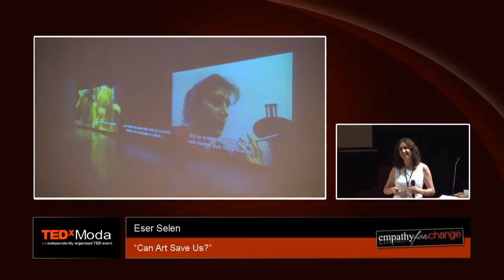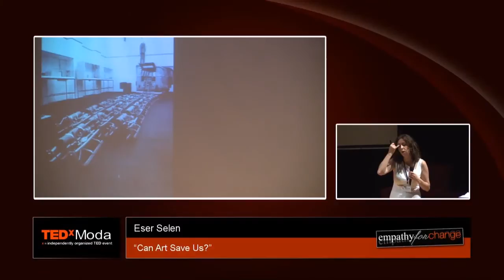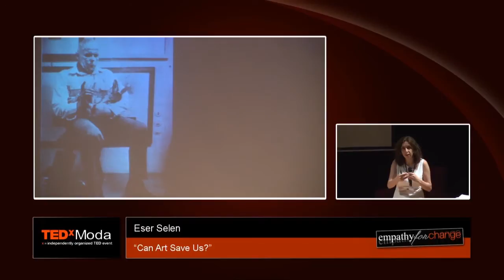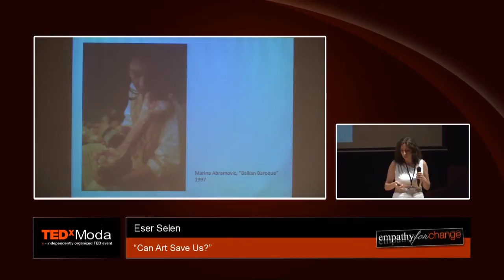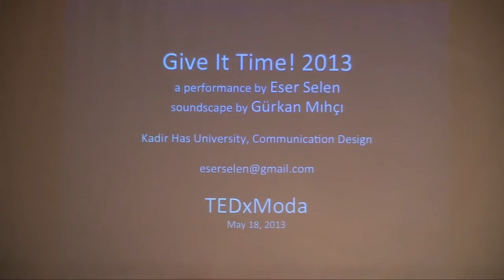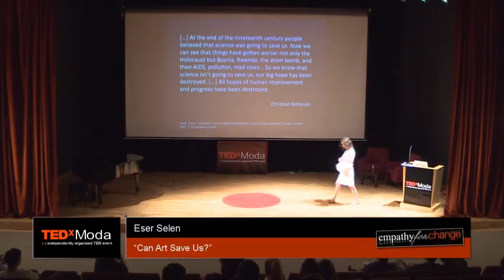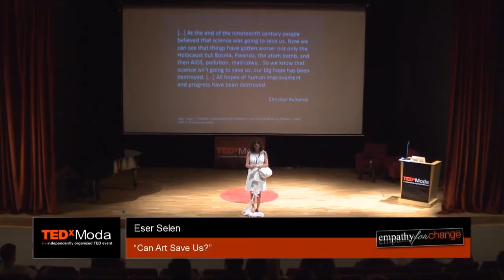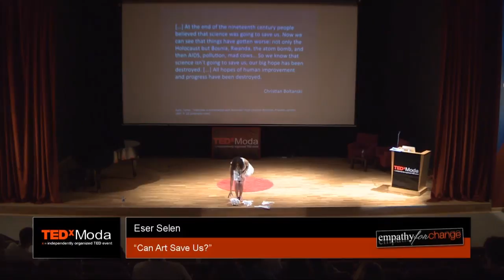Can Art Save Us?: Eser Selen at TEDxModa